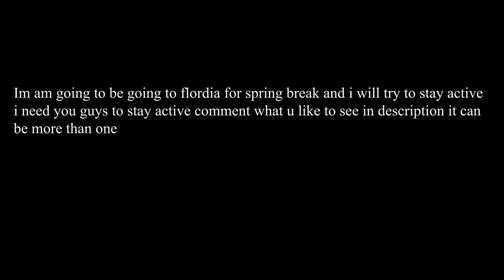What you guys want? (Please Watch!!!)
Hey guys all i ask of you is to tell me a couple of your fav things on my channel.